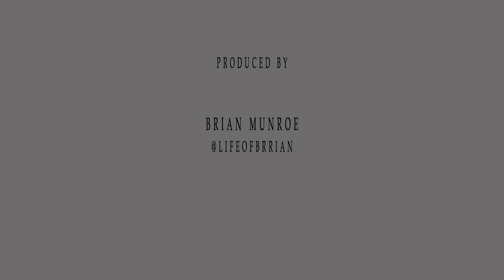Elizabeth fulfills bucket list item to go dog sledding.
Elizabeth picked up a pen and piece of paper before her 80th birthday and wrote down six modest things she was determined to have come true in her later years in life. At 81 years of age, Elizabeth has been able to cross all but two things of her bucket list 1) to go dog sledding, and 2) to go up in a hot air balloon. Elizabeth checked going dog sledding off her list, and when the weather warms up, she will be sky high in a hot air balloon to check off that final bucket list item. Adventures she will never forget.